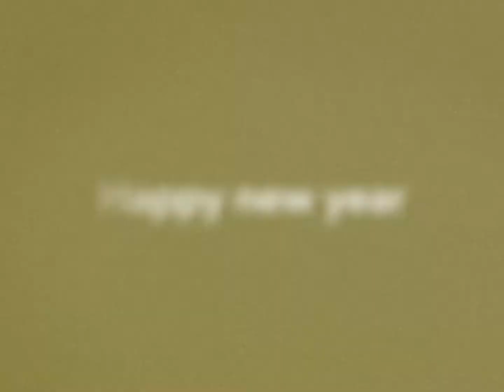Roulette drinking game (🥃happy new year 2021🍺)